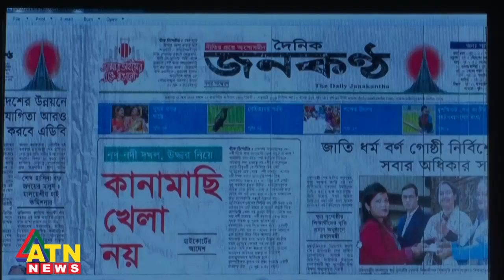টেলিভিশন শিল্পের উন্নয়নেও সরকারি প্রণোদনা চালুর সুপারিশ | Tv Channel | Media Industry | ATN News